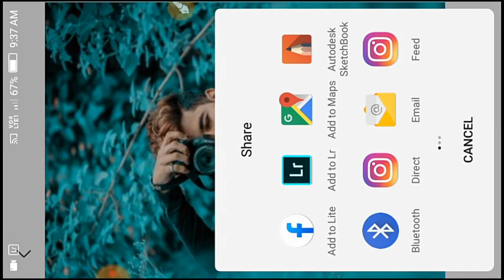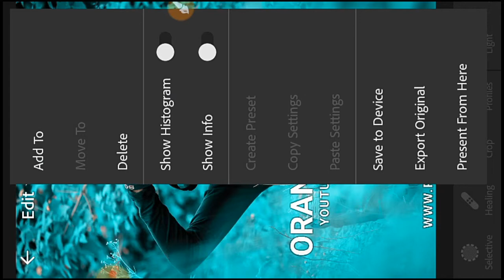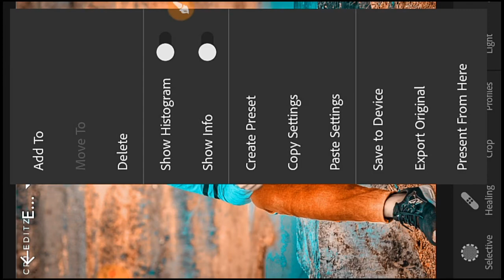Lightroom Blue Tone Effect New | lightroom cc new retouch | best photo editing tutorial in Lightroom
Hi friend I am CHANDRAPRAKASH JAISWAL and welcome to CPJ_EDITZ EDITZ YouTube channel

       👇🇦   🇧  🇴  U   🇹  👇
 NAME : Chandraprakash Jaiswal
AGE : 16
HOME : Kota bilaspur (chhattishgarh)
HOBBY : photo editing, | uploading videos daily.
MY MOBILE PHONE IS : lava z60

Keywords.

blue tone lightroom preset free,
blue tone photo editing,
blue tone editing,
blue tone effect lightroom,
blue tone preset lightroom mobile